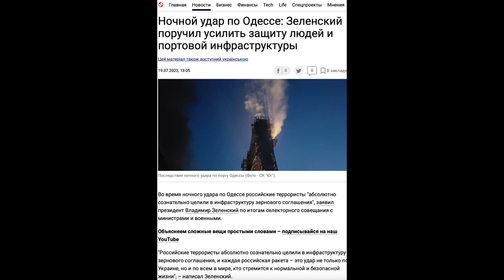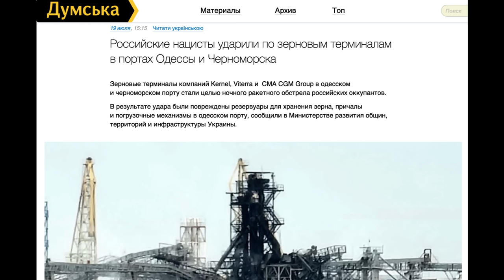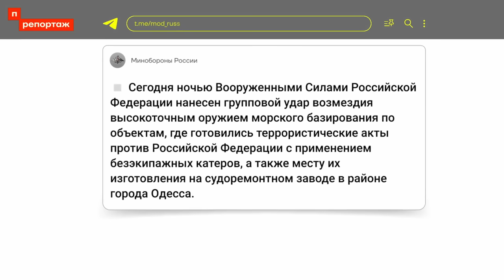"Мы уничтожаем зерно, пусть голодают и умирают люди!" - рашисты расписались в своей бесчеловечности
Россияне уничтожили 60 тысяч тонн зерна в одесском порту, тем самым продемонстрировав свое истинное лицо. Для всего мира теперь очевидно, что ликвидация рф, как государства является делом чести.